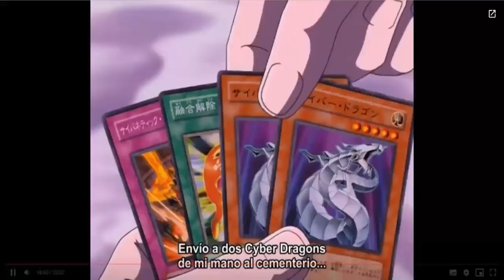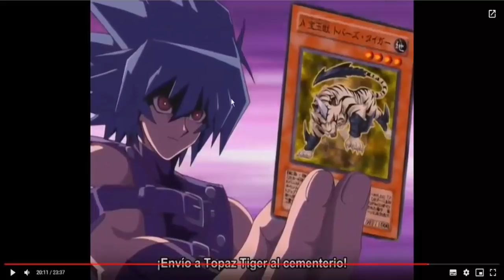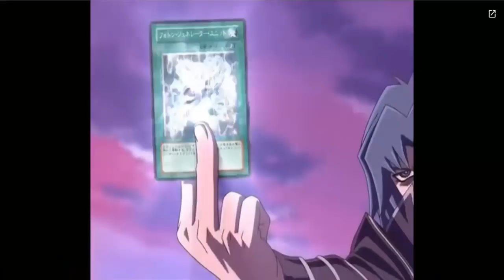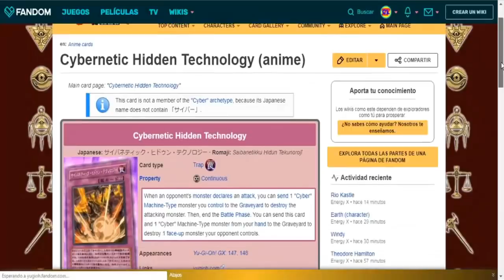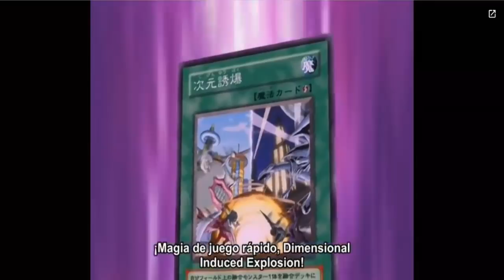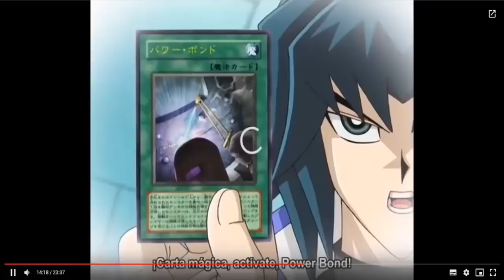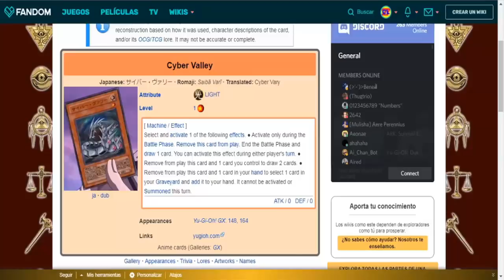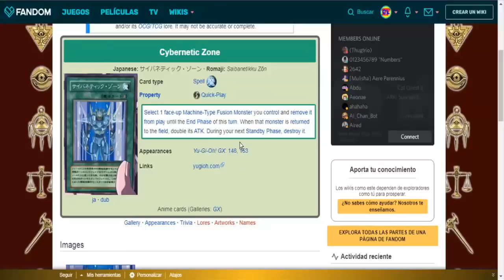MARUFUJI RYO VS DARK JOHAN. Análisis completo | Yu-Gi-Oh!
En este vídeo analizaremos por completo el duelo de los episodios de Yu-Gi-Oh! GX 147 y 148 en el que se enfrentan Marufuji Ryo vs Dark Johan. Algunos creen que Ryo perdió limpiamente. Otros que fue solo por culpa de su ataque al corazón. ¿Cuál será la verdad?